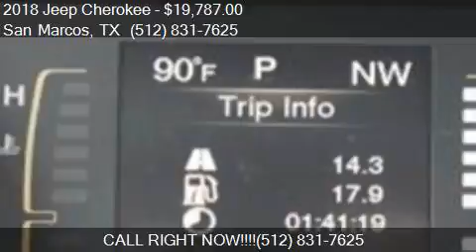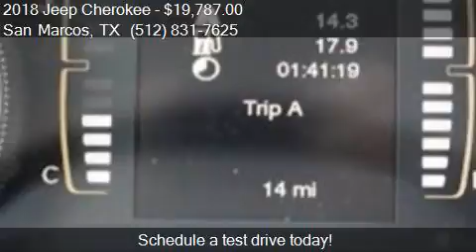2018 Jeep Cherokee Latitude Plus 4dr SUV for sale in San Mar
This 2018 Jeep Cherokee Latitude Plus 4dr SUV is for sale in San Marcos, TX 78666 at SAN MARCOS CHRYSLER DODGE RAM JEEP.

Engine: 2.4L I4
Transmission: Automatic 9-Speed
Color: Bright White Clearcoat
Mileage: 332
Contact SAN MARCOS CHRYSLER DODGE RAM JEEP 2990 N Interstate 35 Frontage Rd San Marcos, TX 78666 to test drive this 2018 Jeep Cherokee Latitude Plus 4dr SUV today.